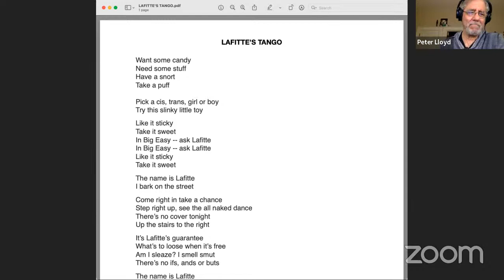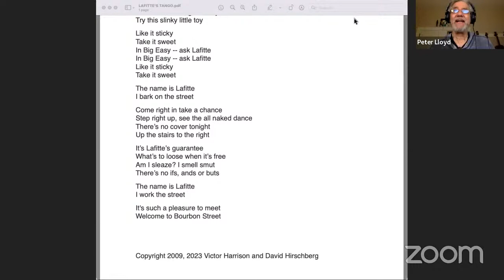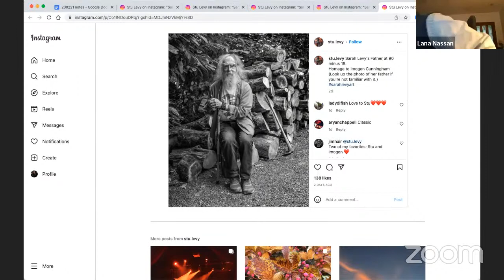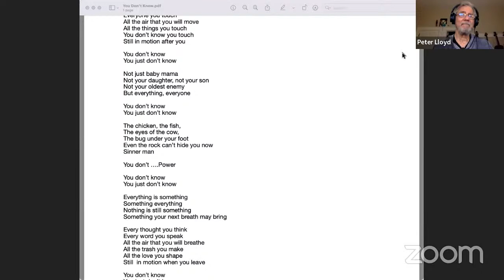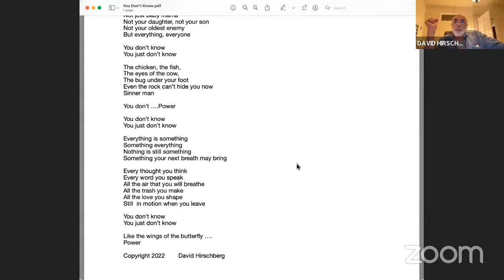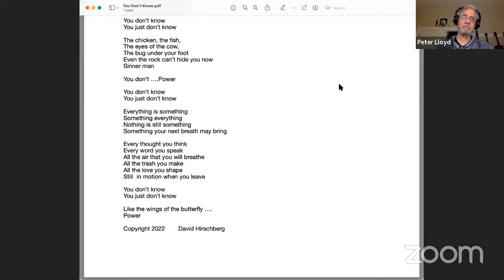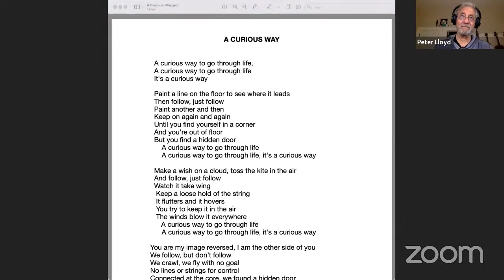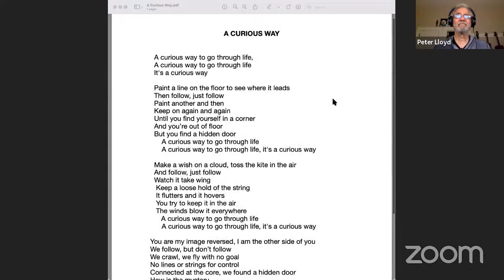The Art of Songwriting February 21, 2023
Six songwriters met and live-streamed this session. View and hear our work in context along with the group's response. Keep in mind, all original material presented here, whether printed or quoted lyrics or audio or video recordings, is copyrighted by the creators.